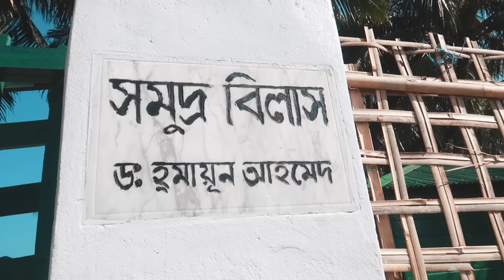COX'S BAZAR TO SAINT MARTIN ISLAND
SAINT MARTIN'S ISLAND BANGLADESH TRAVEL GUIDE
Beautiful Places To See- Saint Martin's Island, Bangladesh

I’m Rakib Hossain I am a Bangladeshi Stunt Rider. I want to help every stunt rider from my tutorial videos. Also I'm a small Vlogger. I vlog whatever I can. This channel is all about Bike stunts, Stunt Shows,  MTB Stunt , Stunt Tutorials, Bike And MTB Stunt Related comedy Videos, And Also my Stunt Life Vlogs So Guys Subscribe And Press The Bell icon for all the latest Updates.